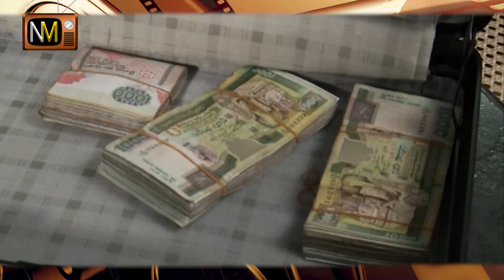Wasana Wewa(වාසනා වේවා) | Sinhala Teledrama | Part 05 | Director's Cut | NMTV | Mage Nirmana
නාලන් මෙන්ඩිස් රූපවාහිනී නිර්මාණයක් ..
අරුණ ප්‍රේමරත්න රූපවාහිනී රචනයක් ..

➡නළු නිළියන් : යශෝදා විමලධර්ම / බිමල් ජයකොඩි / ගාමිණි හෙට්ටිආරච්චි / රෙබෙකා නිර්මලී